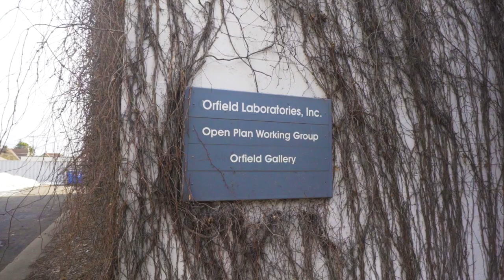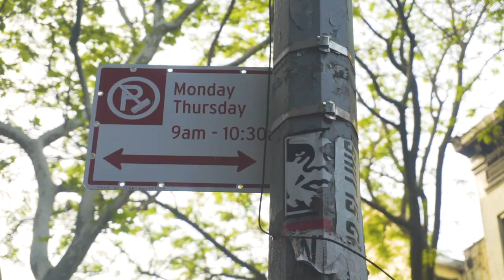Seeking Stillness: One of the Quietest Rooms in the World | NBC Left Field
These days, the quest for silence is an almost-impossible battle. But did you know that noise isn't just what we hear? It's also the glare that invades our eyesight and the draft that alters the temperature of a room. Noise is all around us. Steve Orfield has been studying this for decades at his lab in Minneapolis, Minnesota; his anechoic chamber has been a tourist attraction since the Guinness Book of World Records once named it the quietest place on earth. Orfield's chamber remains a tourist attraction—a destination where silence can be heard and felt. But why, in today’s increasingly noisy world, is silence such a rarity? And why do we need it?

Video journalist
Sky Dylan-Robbins